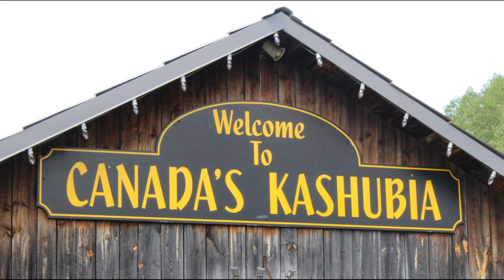Road to Wilno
For our Week 70 video, we play Road to Wilno, a Kashubian jig at the Wilno Heritage Museum. Wilno is the oldest Polish-Kashubian settlement in Canada.